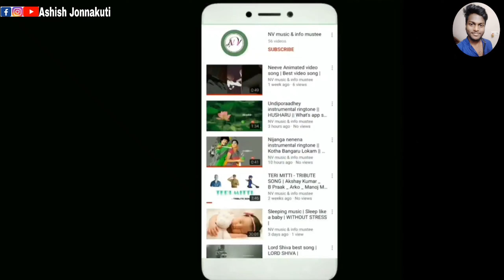నేను first time ఆనియన్ పకోడీ చేశాను || My second vlog ||Ashishjonnakuti.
AshishJonnakuti youtube channel

Instagram I'd :-

I want support from you all friends ❤️

MummysCreations youtube channel

RoseliEditz youtube channel

you can chat me on instagram

We do not own all the material we're posting on this channel. If you are a copyright owner and want your work to be removed from our channel PLEASE contact us via email  or leave us a personal message here and we will remove your material right away.